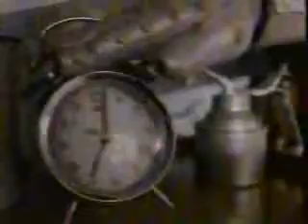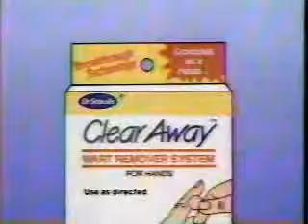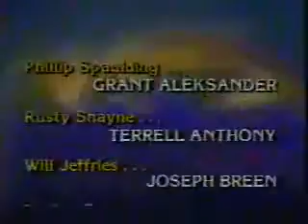Guiding Light: 9/21/1989 (Partial Episode)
Roger and Rusty kidnap Bruce. Billy lectures Lil Billy on bullying.